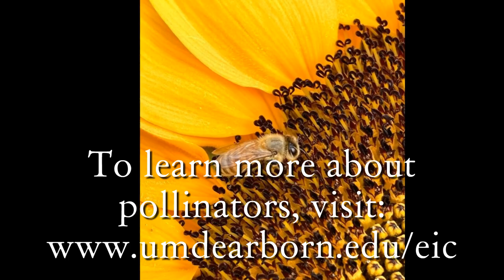EIC Pollinator Photo Contest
A highlight reel of some of the best pictures submitted in the Environmental Interpretive Center's inaugural Pollinator Photo Contest.